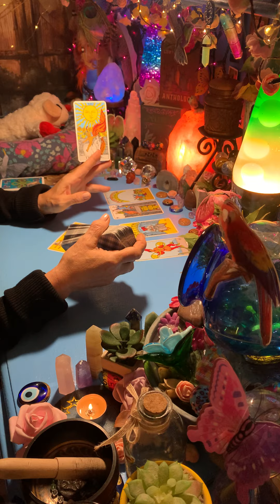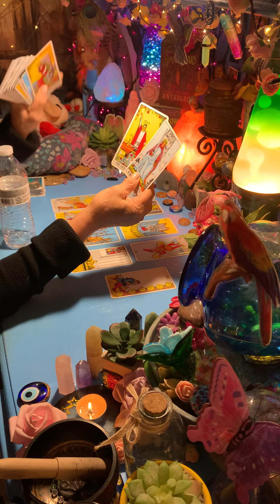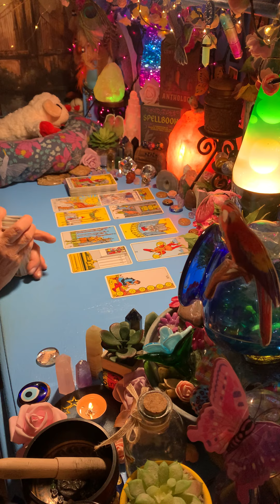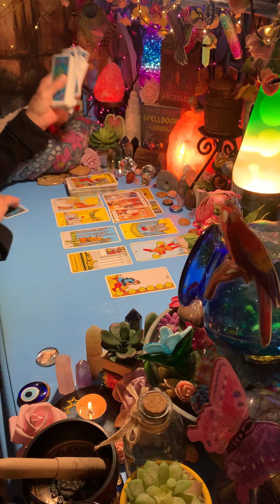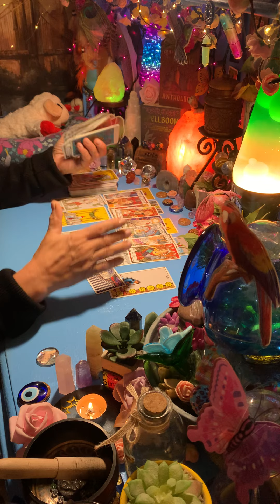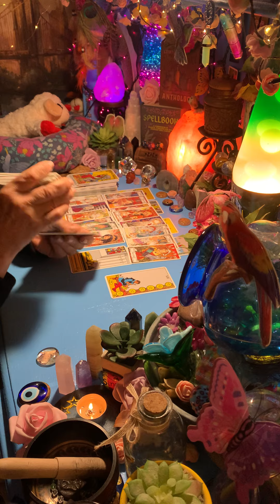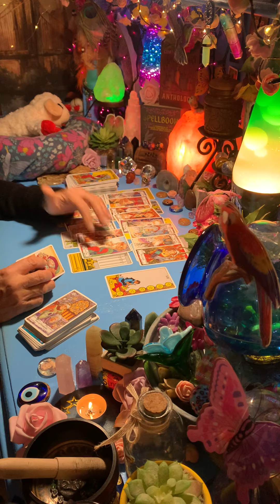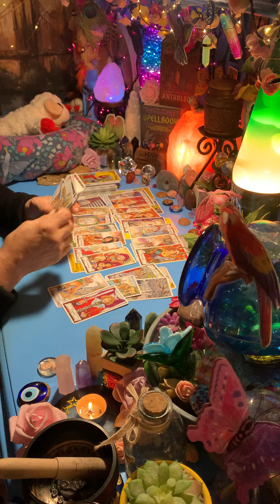LEO PERSISTENCE PAYS! AN EMOTIONAL FREEZE OUT OF A CRUEL COLD MANIPULATIVELY UNFAIR PERSON